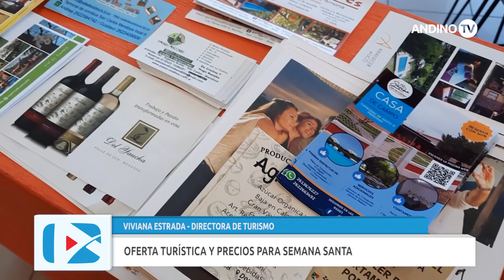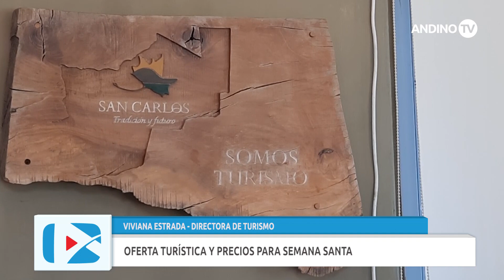San Carlos - Turismo: Ofertas y precios para Semana Santa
Tenemos muchas propuestas recreativas que comenzarán el viernes santo con un bici tours y se continuará con tracking, el tradicional sendero de Cerro Áspero y música clásica por los caminos del vino en Bodega Guinard Ballester del paraje Altamira, detalló la directora de turismo Viviana Estrada.